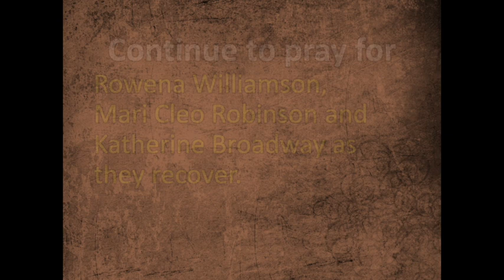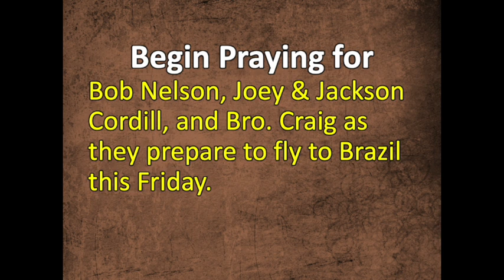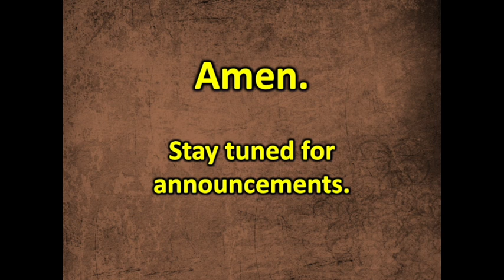Parish Prayers & Beyond: Extra July 12, 2023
A short devotional: On Mission and a time of prayer.